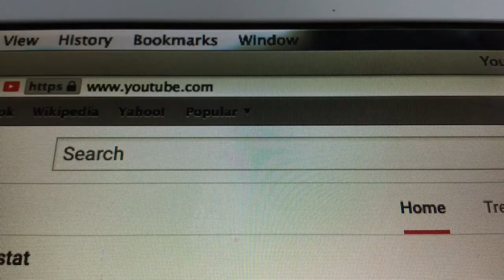LEGO How To Be A Superhero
Do you want to learn how to be a superhero?
Well then here's the guide for you!

Starring:
Grassguy as Jimmy Stallion
Eggyolk2002 as Kid/The Hamster Ball
Energeticlegofilms as The Director
And
JD Hero as Superman

I'm trying to move over to comedy and skits now!